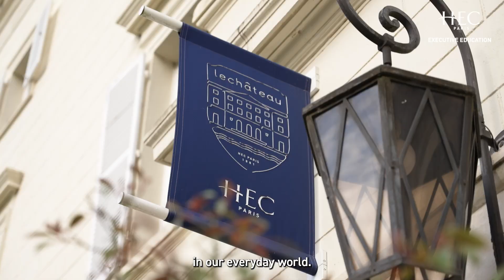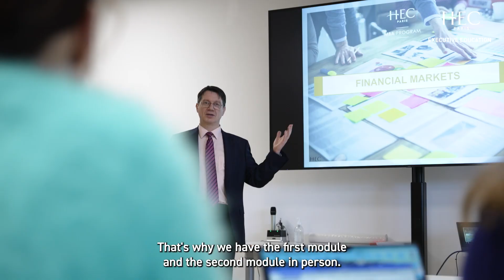Unlock the Future of Finance: Inside HEC Paris’ New Tech Finance Executive Certificate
Join Ioanid Rosu, academic director of HEC Paris’ new Tech Finance Executive Certificate, at the breathtaking HEC Paris Le Château in Jouy-en-Josas. This groundbreaking program is designed to equip managers, business leaders, and technical professionals with the tools to navigate the intersection of artificial intelligence, machine learning, fintech, and regtech in finance.

📌 Key Highlights:

AI and Machine Learning Demystified: Understand the interpretability of machine learning models and how they function in noisy, chaotic financial markets.
Hands-On Problem Solving: Apply theoretical concepts in AI, fintech, and regtech through practical, group-based challenges.
World-Class Faculty: Learn from top-tier professors and seasoned industry practitioners.
Elite Networking: Build lasting connections with peers in a collaborative and immersive setting.

🎓 Who’s it for? Ambitious professionals ready to master cutting-edge technologies in finance—no prior finance expertise required!

💡 As a brand-new program at HEC Paris, this certificate offers a fresh approach to understanding and applying emerging tech in the financial sector.